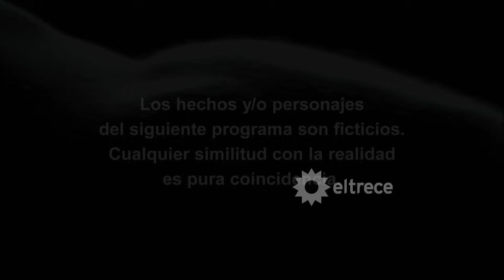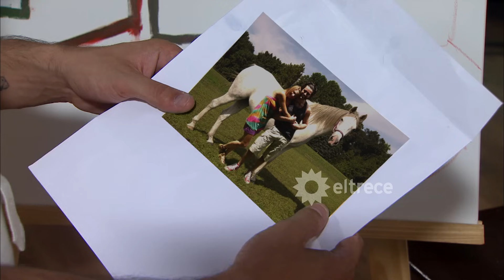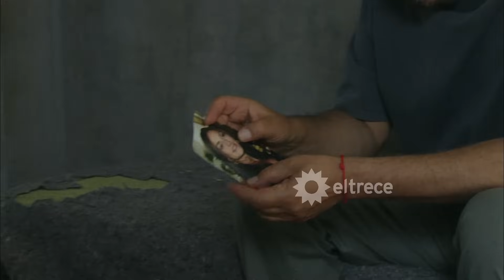VALIENTES - Capítulo 216 - ÚLTIMO CAPÍTULO EN ALTA DEFINICIÓN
El capítulo final de esta historia - escrita por Marcos Carnevale y Lily Ann Martin – mostró, elipsis de tres meses mediante, el presente de cada uno de los personajes de esta historia. Llega el día del tan ansiado casamiento entre Leo (Castro) y Alma (Díaz). Con todos sus seres queridos como testigos de la boda, los novios se juran amor eterno y dan el sí en una capilla. Enzo (Heredia) quien estuvo viajando en moto, se hace presente en la Iglesia dispuesto a recuperar a Andy (Tobal). En un principio ella se la hace difícil, pero terminan sellando su amor con un apasionado beso.
Laureano (André) tuvo una defensa digna, pero la justicia hizo lo suyo y fue condenado por el asesinato de Benjamín (Pfening) y por el de Omar (Vallejos). Hoy es un interno más del penal de San Andrés, y lo va a ser por el resto de su vida.
Segundo (Martínez) e Isabel (Kloosterboer) se van a vivir a una casa en la playa, concretando así su tan anhelado sueño.
Enzo y Elisa (Biral) tienen su atelier de pintura juntos y preparan la primera exposición. Andy está a cargo del taller, y le va mejor que nunca.
Juana (Wexler) acaso predestinada por el trágico final que tuvo su madre, se prende fuego y muere.
Mona (Ballesteros) aprende que se puede salir del infierno del alcohol y se puede ayudar a otros a salir. Es por eso que junto con Gustavo coordina grupos de rehabilitación en su casa.
Salvador (Grimau) le propone casamiento a Argentina (Blum) y juntos emprenden un largo viaje en el motorhome. Huevo (Muller) y Máxima (Tenembaum), juntos y enamorados, les piden que los alcancen a Mar del Plata.
El capítulo finalizó con el nacimiento del hijo de Leo y Alma, al que pusieron de nombre Roque. Finalmente, todos pudieron vivir en paz, sin miedos, sin planes de venganza, sin sentirse perseguidos.